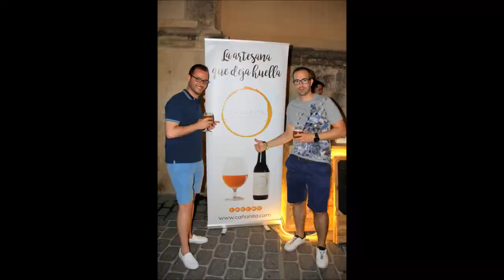2017_07 zAkAtYn CAÑONITA Cervezas Artesanas Primer aniversario, Caravaca de la Cruz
by zAkAtYn | CAÑONITA Cervezas Artesanas. El pasado jueves 20 de julio se celebro el primer aniversario en Calle Colegio, junto a la Iglesia de El Salvador, amenizada con Música en directo con la actuación del grupo local y con deliciosas tapas de Bar Isi, Bar Alhambra, La Despensa Del Peregrino y El Horno Cafeterías. Caravaca de la Cruz, Comarca del Noroeste Murciano, jueves 20 de Julio de 2017.